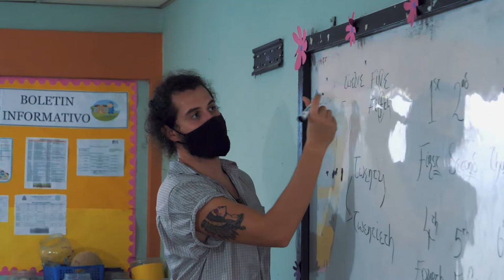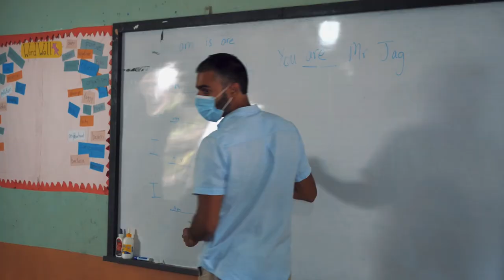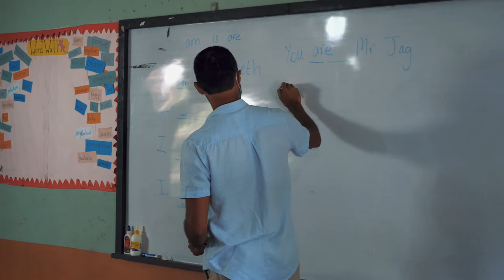Garden School Victoria | a brighter future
At Garden School Victoria, we are creating a brighter future for our students. With a bilingual education taught by foreign volunteers, we aim to give our students a higher level of English fluency and give them better opportunities for their futures.